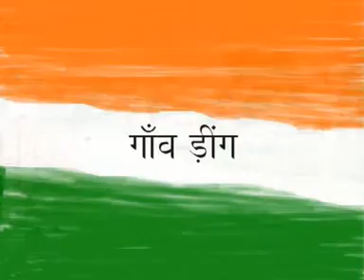Swachh Bharat Mission-Gramin - Ding - Nirmal Bharat Abhiyan - TSC - DOST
- Swachh Bharat Mission-Gramin - hindi video of Success Story of Total Sanitation Campaign in Ding of District Sirsa of Haryana, India compiled & edited by Sanjay Gupta and Monica Gupta. This campaign was launched & headed by Dr. Yudhbir Singh Khayalia, CEO, DRSA, Sirsa in association with an NGO, Jai Swachhta Samiti. It was a record breaking success and making of the history. This achievement of making all the 333 villages of District Sirsa, Open Defecation Free (ODF) in less than 90 days was published in the Limca Book of Records 2009.